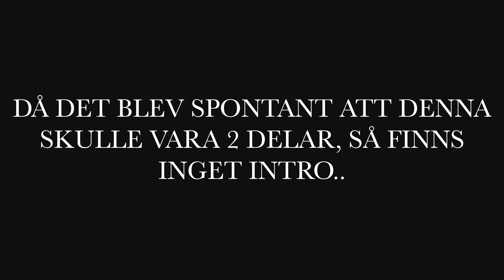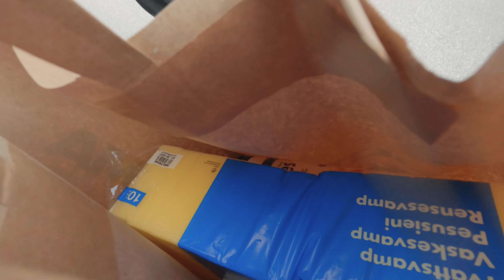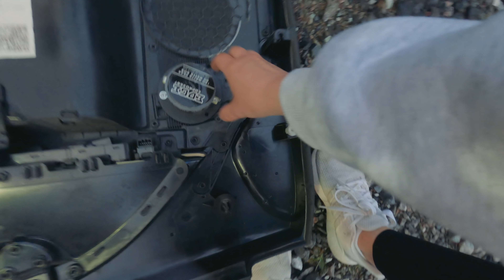VI UPPLEVER EN SKRÄCKNATT!